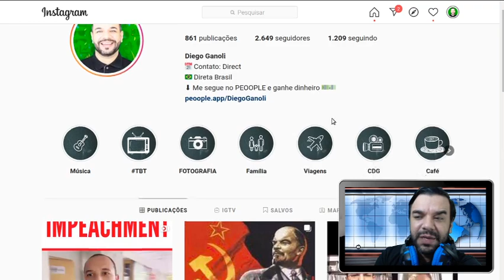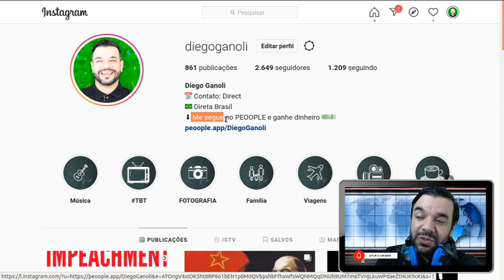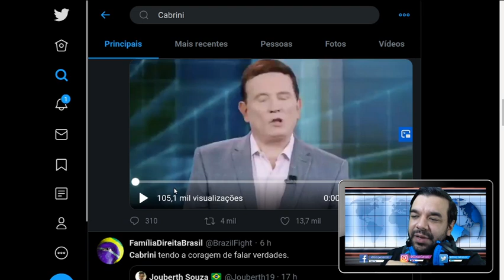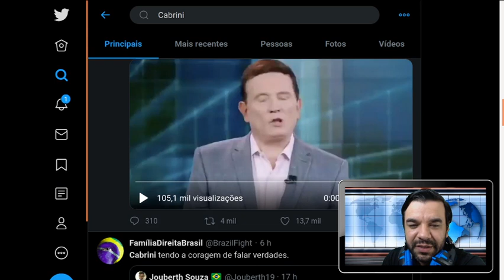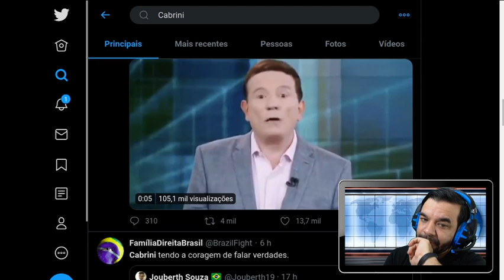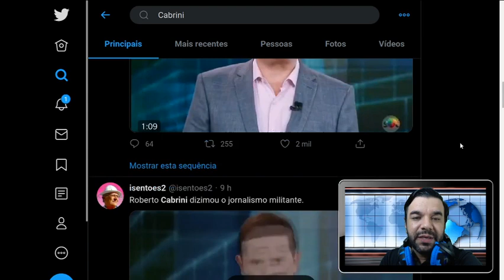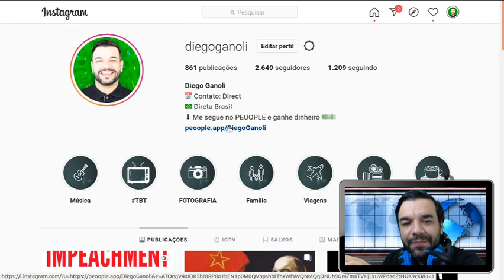Roberto CABRINI JOGOU TUDO NO VENTILADOR!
Cabrini: “Quando vão pedir desculpas pelo carnaval?”
Jornalista falou sobre pontos polêmicos relacionados à pandemia de Covid-19

O jornalista Roberto Cabrini mexeu com as redes sociais na manhã desta quarta-feira (22), após um comentário feito por ele na edição mais recente do jornalístico Conexão Repórter, exibido pelo SBT na última segunda-feira (20), ir parar na internet.

No vídeo, Cabrini é enfático ao questionar pontos polêmicos da pandemia de Covid-19 e indaga o fato do carnaval ter causado grandes aglomerações pelo Brasil.

– Quando as pessoas que organizaram o carnaval no Brasil este ano vão, afinal, pedir desculpas à população pela aglomeração que causaram? – pergunta.

O repórter também afirma em sua fala que o país é “o segundo maior caso de sucesso no controle do coronavírus, atrás apenas da Coreia do Sul”.

– O número de pacientes recuperados da Covid-19 no Brasil, não sei se você sabe, é seis vezes maior do que o número de vítimas fatais – destaca.

Outro ponto levantado por Cabrini é a possibilidade de políticos se aproveitarem do momento de pandemia para executar contratos sem licitação com preços superfaturados.

– Daqui a um ano, mais do que pandemia, estejamos falando sobre o alarmante número de contratos sem licitação, assinados em caráter de emergência para compras de equipamentos médicos e produtos de proteção superfaturados – completa.

SETUP DO CANAL
Luz: Natural / Led

iPhone 6s Plus

Headset Onikuma K2 na Amazon

Rode Wireless GO na Amazon (Brasil)

Canon t7i 1080p 24FPS
LogiTech C920
GoPro Hero 6 Black
iPhone 6S Plus

COMPRE seu AirBuds Syllable S101 na Amazon